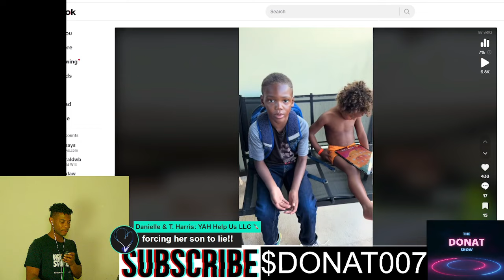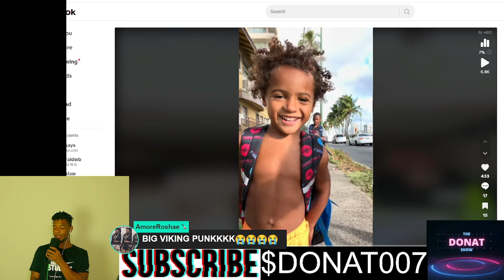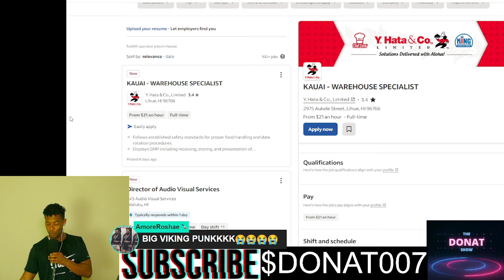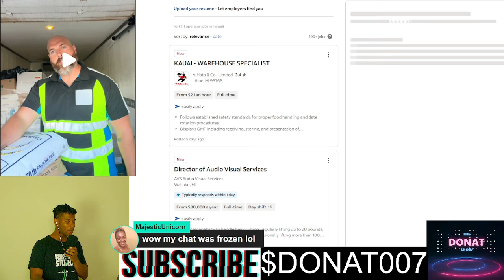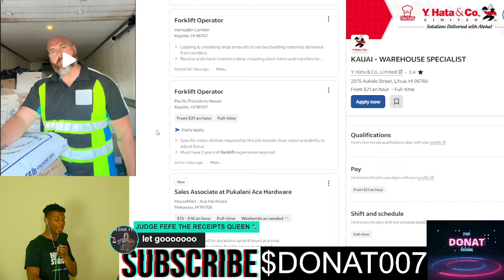Rose Miller aka Kween of Kings + The Pink Pill EXPOSED AS BED WENCHES!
or search acr836383 in the Temu app to score top-quality items at ultra-low prices. 🛍️ These unbeatable deals are only available here.

Rose Miller aka Kween of Kings and The Pink Pill EXPOSED AS BED WENCHES! These women talk down on black men, but for the benefit of showing off basic white men who they put on a pedal stool just to down black men. Kween of Kings and The Pink Pill have deep issues with their absent fathers.